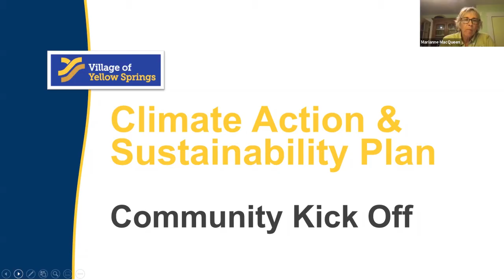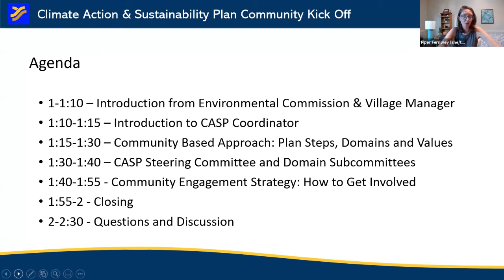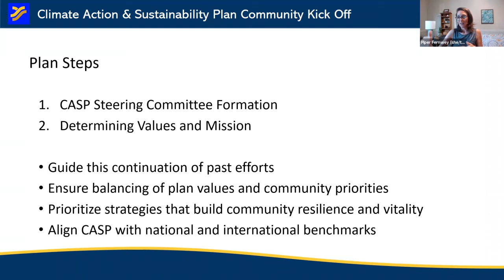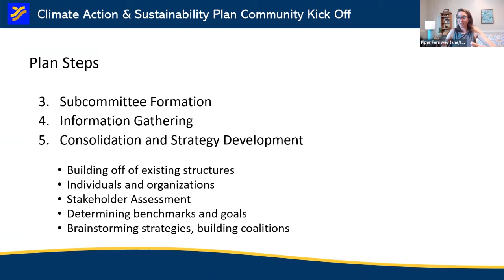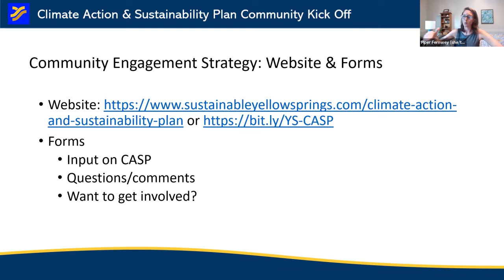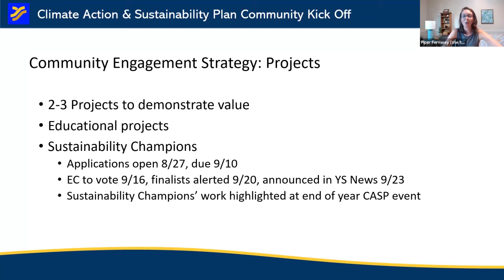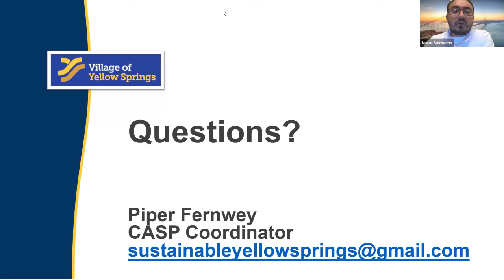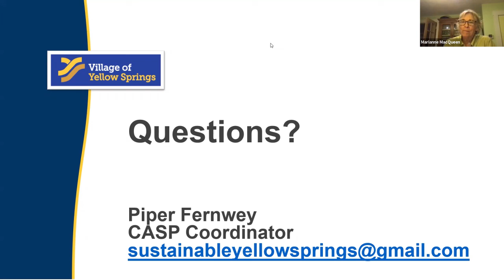CLIMATE ACTION & SUSTAINABILITY PLAN - COMMUNITY KICK OFF